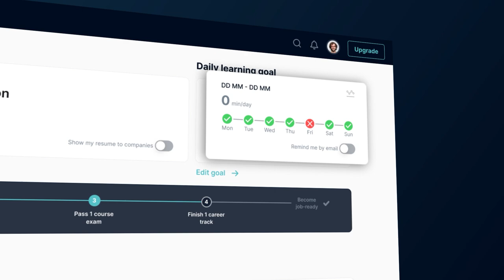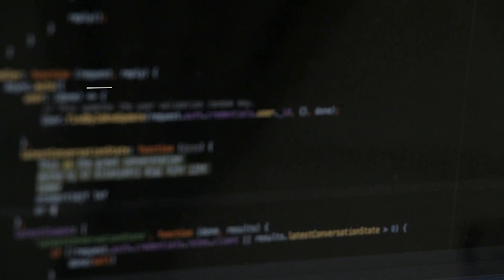Choosing a Domain to Make More Money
Today we discuss why you need to choose a domain when you start getting into your career.